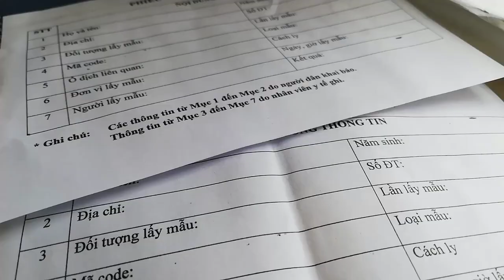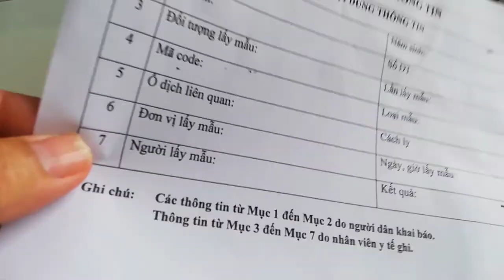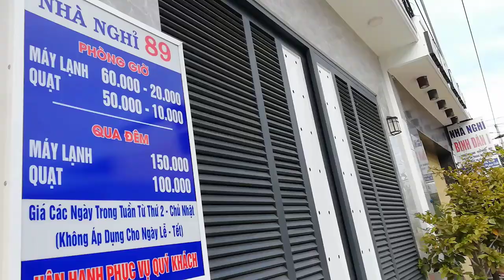[FULL HD]PHAN THIẾT PHÚ TRINH TEST COVID-19 LẦN 03 NGÀY(04.09.21)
TOÀN THẾ GIỚI
PHÒNG CHỐNG ĐẠI DỊCH SARS-COV-2
TP.PHAN THIẾT-PHÚ TRINH KP.11
TEST COVID-19 LẦN 03
VÀO CHIỀU 14H00 NGÀY(04.09.21)
PROMOVIES VIDEOKAR NS QUANG DAU